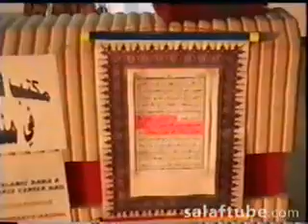Alamat Muhabbat e RASOOL SAW 2 / 8 Sheikh Meraj Rabbani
owais raza qadri naat Wah Subhan Allah Geotv Qtv Ary 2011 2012 al nabi sallu alai ya rasool allah allah hoo allah hoo allah gunahon ki aadat tajdar e haram main madine chala sain zahoor sufi kalam farhan ali qadri naats naat sharif prof. abdul rauf roofi naat syed mohammad fasih ud din soharwardi Faslon ko Takalluf Hai humse Agar Qari Waheed Zafar Qasmi madina madina naat ae ay madine ke tajdar tujhe milad un nabi Nabvi SAW Muraqaba Naqshbandi Muraqabah Allah Allah Zikr Ya silsila qadria Rab Dil e Muslim Ko Allama Iqbal Har Lehza e Momin Ali Ali Har Dam Sar Hai Kham Haath Mera Utha Hai Tajdar-e-Haram Ho Nigah-e-Karam Wah Wah Subhan Allah Ubaid e Raza Ramzan Meherban Thehri Hui Aankhon Mein Judai Ki Ghari Hai Salam Alaik Ya Nabi Alahazrat Tajdar-e-Haram & Salam Alaik Ya Nabi Bulbul-e-Madinah Alhaaj Muhammad Owais Raza Qadri's latest Ramzan album 2011 Tajdar-e-Haram Ya Nabi Salam Alaik Wah Wah Subhan Allah mehfil naat sama jannat main le k jaye gi owais qadri Mere Aaqa Ki Hai Shaan Sub Se Alag Mein Lab Kusha Nahi Hoon Khusha Woh Din Haram-e-Paak Ki Fizaon Mein Ya RasoolAllah Tere Dar Ki fazaon ko salam Kharab Haal Kia Dil Ko Ya Rab Bitha Day Gumbad-e-Khazra Ki Ya Ilahi Har Jaga Teri Ataa Ka Sath Ho Shah e Jeelan jilani Peer e Peeran Nabi Ka Jashan Aaya Dekho Aye Huwe Mere Sarkaar Hain Annabi Sallu Aleh Apni Lagan Laga Day Uchiyan Uchiyan Shana mere sohne diyan Taj Waalon Ke Saron Per Rashk e Qamar Hoon Madine Bulana Hamein Jaan e Alam Ya Rabb Hai Baksh Dena Karam Mangta Hoon Dua mangta hoon aye sabz gumbad wale Hum Khaak Hain syedi anta habibi chooma dar arzo sama Allah Allah Unka Karam Miley Hai Khaak Se wichore de main sadme roz Chand Se Unke Chehre Par Imdad Kun Imdad Kun Ali Haq Ali Mere Ghous Piya Jeelani Ma'e Day Ramzan Aaya Owais Raza Qadri Gunahon Ki Aadat taiba ke jaane wale Gunaahon Ki Aadat chalo dayara nabi par Marhaba Aaj Chalein Ge Arsh e Ulaa Se Aala Mere Nabi Ka Shala Wasda Raway Tera Sohna jaga jee lagane ki duniya nahi hai khair ul bashar par lakhon salam rang de maula Mein Jashn e Aamad e Sarkar Qadam Qadam Pe Khuda Ki madad sachi baat sikhatay ye hain lagiyan ne mojan allah humma sallay ala dil se hazaar baar madina tujhe salam Mah e Noor Ka Hilal Waqt e Madad Hai Chamka Mahe Noor Ka Hilal Allahoo Allahoo Rabbana Ya Rabbana Pohnchoon Dare Sarkar Pe Muhammad Mazhar e Kamil Ya Nabi Salam Alaika Aaqa Ka Milad Aaya Arzo Saman Bane Hain Hum Ko Bulaana Ya Rasool allah Mein So Jaaon Ya Mustafa Kehte Kehte Allah Hoo Allah Hoo Allah Muhmmad Ruhi Fidaka Allah Phir Gumdad e Khizra Ki Fizaaon Mein Bulaalo Ya Mustafa Ataa Ho Aaya Hai Bulaawa Mujhe Darbar e Nabi Say Jalwa e Yaar Idhar Bhi Mujhe Dar Pe Phir Bulaana Khairat Lainay Aa Gaye Ya Sayyedi Allah Hoo Allah Hoo Allah Hoo Allah Karay Chara Saazi Ziarat Kisi Ki Meeran Waliun Ke Imam Sartaaba Qadam Hai Tane Sultan Zaman Phool mein lajpalan de lar lagiyan Annabi Sallu Aleh La Maujooda Illallah Allah Hoo Allah Hoo Dum Badam Allah Hoo Mairay Aaqa Aaye Jhoomo Aaye Aaqa Madni Aaqa Kaalian Zulfaan Wala Likh Raha Hoon Naat e Sarwar har waqt tasawwur mein madinay ki gali ho naat gunahon ki aadat chura mere moula mujhe bhi madine bula mere maula Syed Fasihuddin Soharwardi naat rehmat baras rahi hai muhammad ke shehar mein kay sher main tahir ul qadri minhaj ul quran ilyas attar qadri FaizaneMadina Faizan Madina Dawateislami Madani Channel irfan shah mashadi ala hazrat imam ahmed raza khan fazil barelvi dr israr ahmed maulana tariq jameel bayan tablighi jamaat ijtima junaid jamshed naat mera dil badal de muhammad ka roza alittehaad maulana ayub safdar darul uloom dar uloom deoband deobandi hanafi fiqh channel maulana ilyas ghuman munazara mufti hanif qureshi shahid afridi kal tak javed chaudhry Shahid Nama Dr. Shahid Masood Dr. Zakir Naik peace tv coke studio arif lohar meesha shafi jugni urdu express news woh kiya hai 2011 kya Kia ? jinnat JINN Jadoo wadi jinn madina pakistan imran khan imran khan tehreek-e-insaf cricket pakistani punjabi stage drama HASB E HAAL sunnitalk SUNNI Allah Muhammad SAW sheikh tauseef ur rehman touseef talib tayyab sheikh meraj rabbani sunni shia naat mazar DHAMAAL data ali hajveri data darbar khawaja mere khawaja ajmer sharif dargah DHAMAAL DHAMAL Lal Meri Pat Rakhiyo Bhala shazia khushk dhamaal sindhi Qalandri Dhamal Nusrat Fateh Ali Khan Qawwali Uras baba bulleh shah kalam uras data sahib lahore uras mohra sharif Sabri Darbar uras Hazrat baba farid ganj shakar Pak Patan Jannati darwaza uras ghous e azam ra uras mubarak mazar sharif